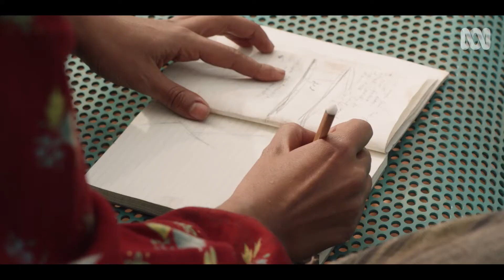Day one of immigration detention | Stateless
"Everyone in here, they are fighting not to be deported."

Inspired by true events; a woman escaping a cult, a refugee fleeing with his family, a father trapped in a dead-end job, and a bureaucrat on the verge of a national scandal find their lives intertwined in an immigration detention centre.

Starring Yvonne Strahovski, Jai Courtney, Asher Keddie, Fayssal Bazzi, Marta Dusseldorp , with Dominic West and Cate Blanchett.